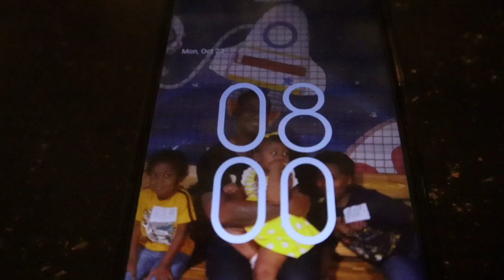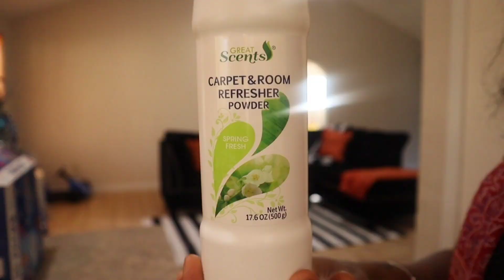*NEW* SUPER SATISFYING ASMR HOUSE CLEANING | Relaxing Motivation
Decided to share with you an ASMR cleaning motivation. I will not be doing a voice over, you will get to hear everything as I get my home in order. I know this is something different so I hope you enjoy it and still get motivated to get some cleaning done around your home with me. I will be cleaning the boys room, kitchen, living room, laundry, My room and Journey room. Enjoy this super relaxing cleaning sounds and any other sounds you may hear. This is the real that you don't get to hear when I do voiceover or play music.

LITTLE ABOUT ME:
Nationality -Jamaican🇯🇲/American🇺🇲
Age: 34
Sign: Virgo
Wife👰/Mother🤱